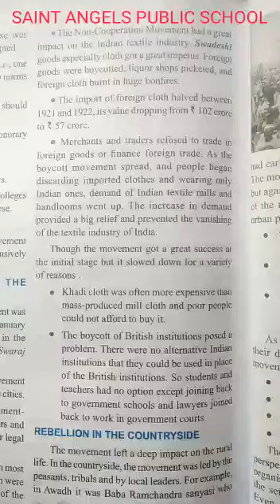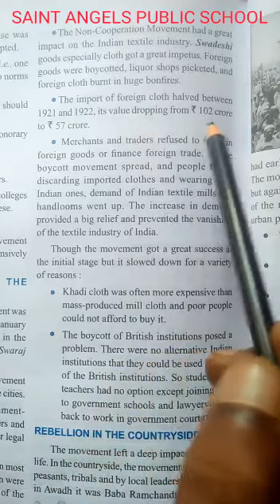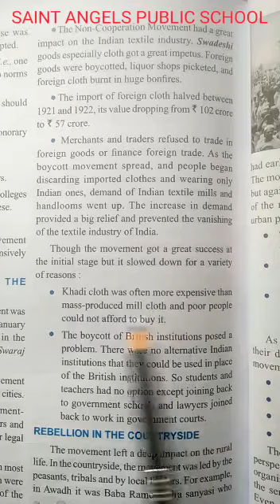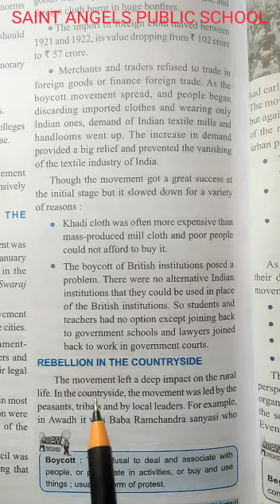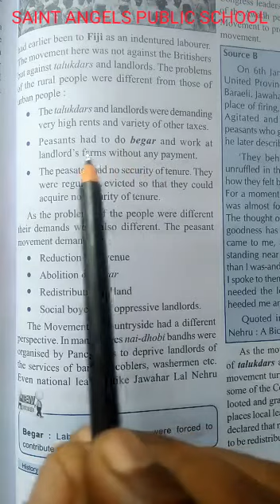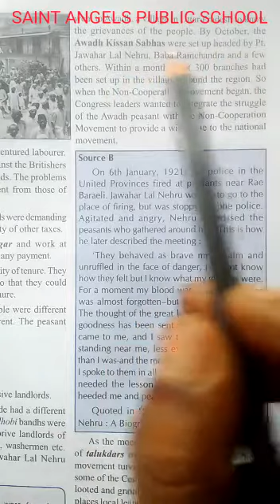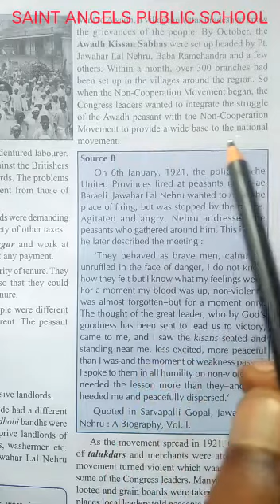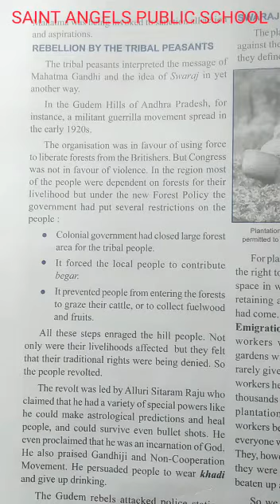SAINT ANGELS SCHOOL, CLASS 10, MOVEMENT IN TOWNS, S.ST CH-2 PART-4